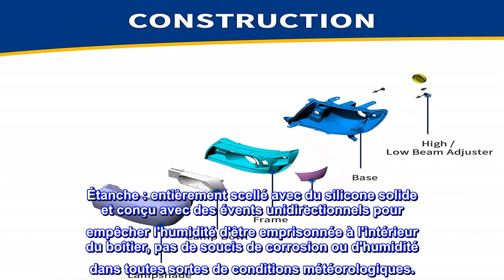Bon produit - AUTOSAVER88 Ensemble phare compatible avec 05 06 07 Ford F250 F350 F450 F550 Super Du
Bon produit -  AUTOSAVER88 Ensemble phare compatible avec 05 06 07 Ford F250 F350 F450 F550 Super Duty

Compatibilité véhicule : assemblage de phares compatible avec les modèles Ford F-250 F-350 F-450 F-550 Super Duty / 2005 Ford Excursion US 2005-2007 uniquement ; Ne convient pas au modèle de phare à faisceau scellé ; feux de route/croisement : H13 ; les ampoules ne sont pas incluses
Étanche : entièrement scellé avec du silicone solide et conçu avec des évents unidirectionnels pour empêcher l'humidité d'être emprisonnée à l'intérieur du boîtier, pas de soucis de corrosion ou d'humidité dans toutes sortes de conditions météorologiques.
Éclairage plus lumineux : les réflecteurs paraboliques métalliques fournissent plus de lumière pour créer un faisceau plus large et plus lisse.
Réflecteur de sécurité : le réflecteur à micro-prisme latéral permet aux voitures ou aux passants venant en sens inverse de vous remarquer rapidement la nuit, assurant votre sécurité de conduite et celle des autres.
Résistance aux chocs : la lentille en polycarbonate et le boîtier robuste sont très résistants aux chocs, aux vibrations pour toute route difficile ; une installation professionnelle serait fortement recommandée
Superbe et durable
arrivé en une semaine, facile à installer et plus beau que la pièce d'origine. la luminosité est à peu près la même. Totalement satisfait!!!